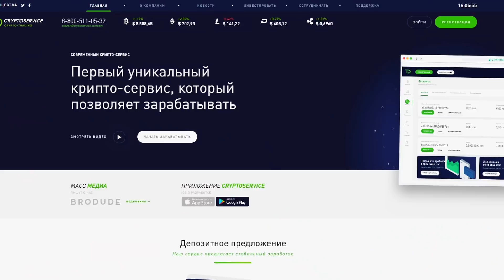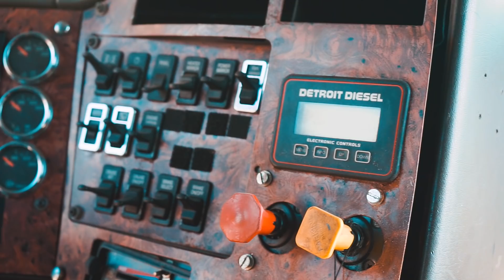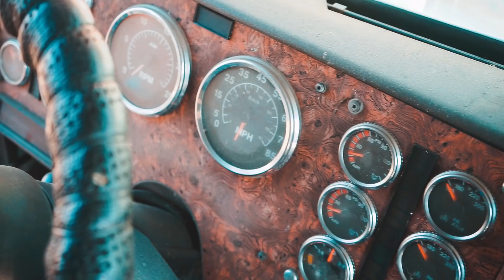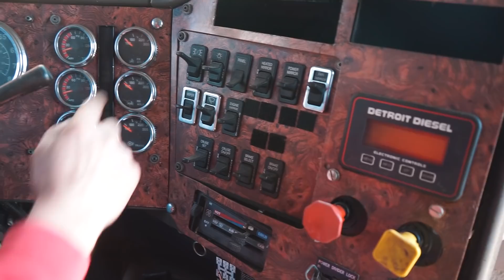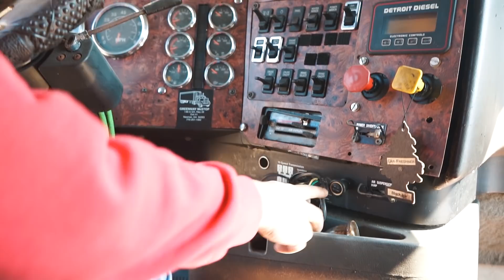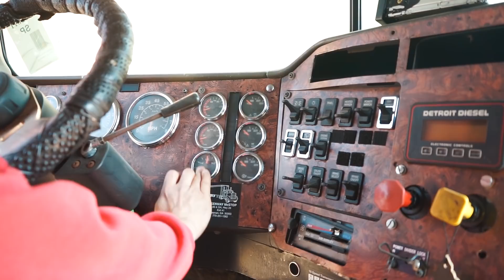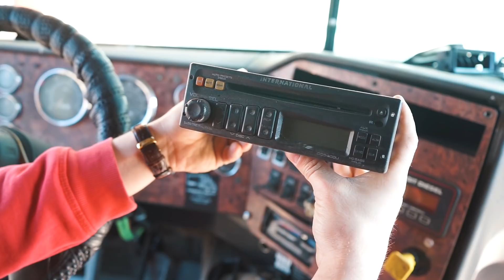СЮРПРИЗЫ ВНУТРИ КАБИНЫ. Американский грузовик изнутри INTERNATIONAL 9200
Роман приобрел новую кабину для своего американского грузовика International 9200. В этом выпуске история покупки и обзор кабины. Что внутри? Смотрите!

Команда BELRACE - это еженедельный OFF-ROAD, это ралли-спринты, дрифт, ралли и вообще все что связано с автомобильной тематикой.
Все анонсы и объявления о покатушках и поездках вы сможете найти в нашей группе ВК и в нашем инстаграме: